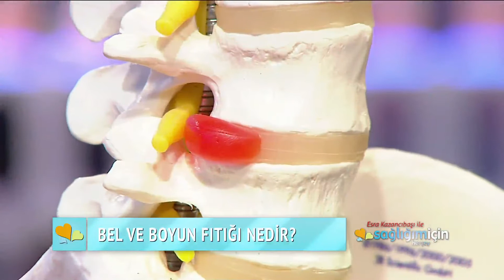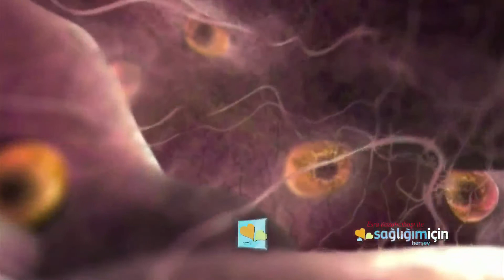Bel ve boyun fıtıklarında ameliyatsız tedavi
Bel ve boyun fıtıklarında ameliyatsız tedavi konusunda Esra Kazancıbaşı ile Sağlığım İçin herşey'de bilgi veren Prof Dr Gülçin Gülşen, bel ve boyun fıtıklarının belirtilerini, nedenlerini, tedavi seçeneklerini, hangi vakalara ameliyat gerektiğini, bel ve oyun fıtıklarının ameliyatsız tedavisini sağlayan omurların arasını açma yöntemini tüm detaylarıyla anlattı.